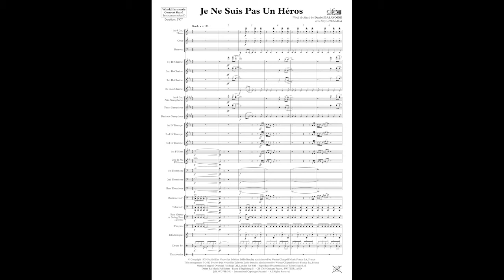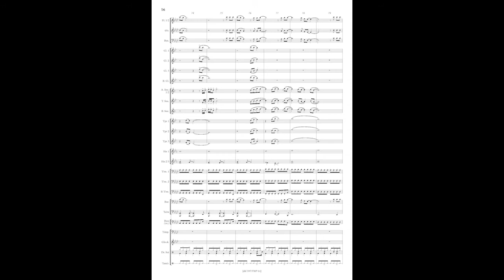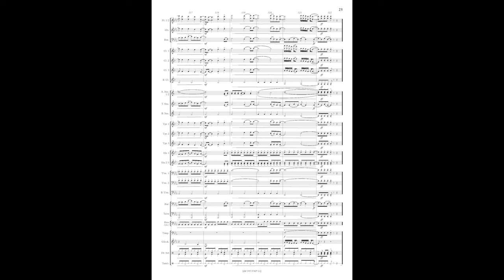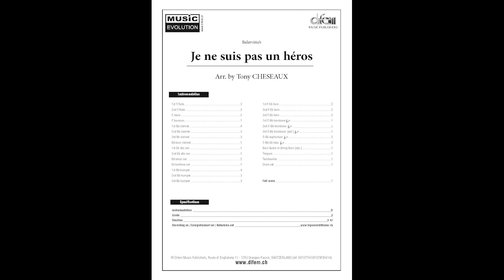Je ne suis pas un héros, arrangement Tony Cheseaux